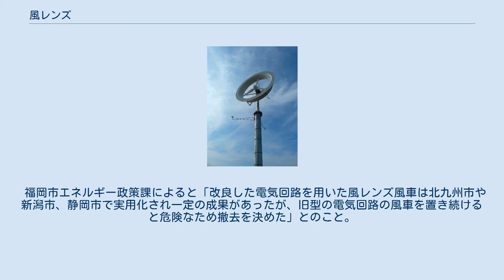風レンズ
平成24年型 3kWレンズ風車 風レンズ（かぜレンズ）とは、風車に取り付けて、風力を効率よく獲得するための部品である。
論文等ではつば付きディフューザ（英: brimmed diffuser）と表現されることもある。
風レンズを装着した風車を「風レンズ風車」、「レンズ風車」または「つば付きディフューザ風車」と言う。
九州大学応用力学研究所の大屋裕二らによって開発された。
 風レンズの原理 : 風レンズ後方に発生する渦によって負圧が生じ、風速が増加する。
 風レンズは、風の入口から出口に向かって広がる筒（ディフューザ）と、出口周辺のつばからなっている。
入口は風の取り入れ口（インレット）としてやや広がっている。
 従来、流体中に設置されるまたは使用される機械は、流体に対する抵抗や渦の発生を最小限にするようにデザインされることが多いが、風レンズは渦の発生を積極的に起こして利用するという特徴がある。
ディフューザとつばによって、風レンズの後方に渦が発生し、圧力が低下する。
このため入口付近の風速が増加する。
発電量は風速の3乗に比例するので、この効果によって2 - 5倍程度の効率上昇が見込めるとされている。
 風レンズ開発当初は比較的長いディフューザに大きなつばが付いたもので4 - 5倍の出力増加が達成された。
しかしこれは風車の大型化にとって風レンズ構造体自体の重量の大きさや、風レンズの受ける風の荷重の大きさといった欠点を持っていた。
近年では、より軽く、形状もリング状でスリムになったものが開発され、それでも同じローター径の従来型風車に比べると2倍以上の出力増加が確保されている。
 風レンズ風車の利点としては以下のものが挙げられている 宮城県「鳥の海」に設置された1kWレンズ風車 2012年8月、宮城県仙台市の南に東日本大震災をうけてなお残った「鳥の海」の建物の屋上に、NHKが開発した自然エネルギーのみで稼働が可能な「ロボットカメラ」通称「ロボカメ」が設置された。
これに九州大学開発の1kWレンズ風車が利用されている。
 風レンズ風車が九州大学構内や大阪市立科学館などに設置されている。
 風レンズ風車の製品化・販売のため、産学連携企業として2008年「株式会社ウィンドレンズ」（筑紫野市）が設立された。
その後、新型レンズ風車の製品化・販売のため2012年「株式会社リアムウインド」（福岡県春日市）が設立された。
 環境省の支援と福岡市の協力により、2011年12月から博多湾にてレンズ風車を利用した浮体式海上風力発電実証試験が九州大学によって行われていたが、2015年度限りで撤去となった。
 福岡市エネルギー政策課によると「改良した電気回路を用いた風レンズ風車は北九州市や新潟市、静岡市で実用化され一定の成果があったが、旧型の電気回路の風車を置き続けると危険なため撤去を決めた」とのこと。